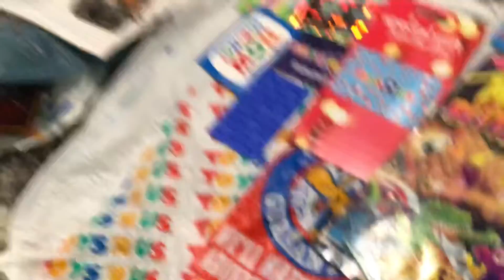My toysRus stuff 2